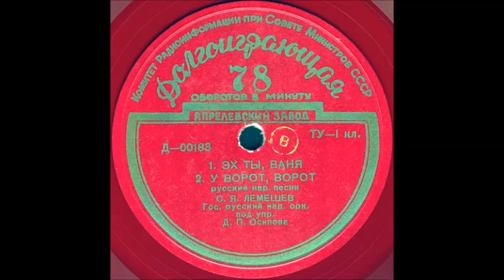У ВОРОТ, ВОРОТ русская нар. песня исп. С.Я. ЛЕМЕШЕВ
У ВОРОТ, ВОРОТ
Русские нар. песни
С.Я. ЛЕМЕШЕВ
Гос. русский нар. орк. под упр. Д.П. Осипова
Оцифровка грампластинки Долгоиграющая 78 об/мин формат Миньон запись номер Д-00183 трек 2